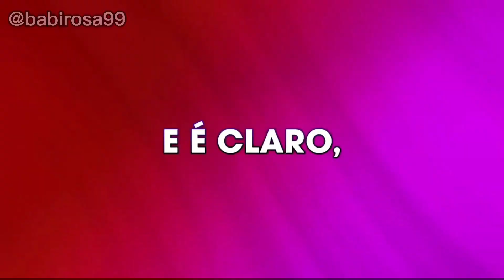4 INDICAÇÕES MASCULINAS PARA A BLACK FRIDAY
THE KING OF TESTER / CUPOM: BARBARA

*** ADQUIRA TAMBÉM DECANTS DE 1, 2, 5 OU 8ML NA THE KING OF DECANTS

ME SIGAM NO INSTAGRAM: @babirosa99